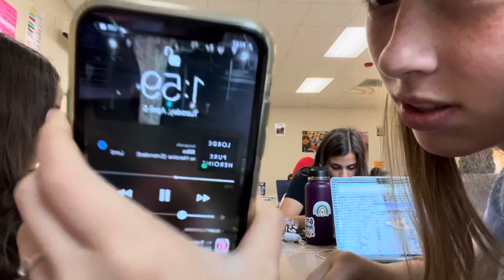just a boring video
the pc gang talks about their birthdays

everyone says the video is going to be boring except ella and ella is absolutely positively correct

4/3/22